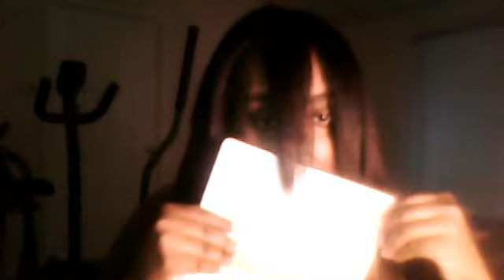2 YEARS NATURAL YEAAAAAA BABY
NATURAL DIVA BLACK AND BEAUTY